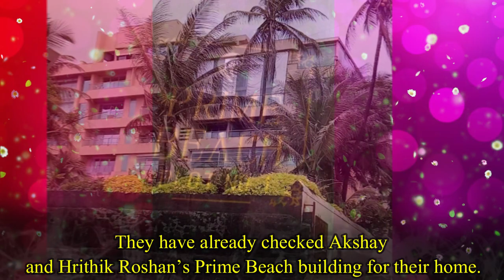Varun and Natasha Dalal Getting Married Soon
Varun and Natasha is Getting Married This Year. One of the most talked and adorable couple of bollywood right now is Varun Dhawan and Natasha Dalal. Varun and Natasha are childhood friends and they are in a relationship for a long period. The Coolie No. 1 actor has openly accepted his relationship with Natasha who is a fashion designer. Varun also said that he is ready to get married with his longtime girlfriend Natasha. Looks like Varun and Natasha are planning to get married this year. According to recent reports, Varun and Natasha are looking for a house. Sources said that they are looking for a perfect place where they will live after their marriage which will take place this year. Varun and Natasha are looking for their perfect sweet home near Juhu Tara Road. They have already checked Akshay and Hrithik Roshan’s Prime Beach building for their home. They have also looked for houses in Parineeta and 402 Marina. Both of these are in Juhu. Both Varun and Natasha said that cozy and airy would be a perfect match for them. Varun and Natasha are all prepared for their summer wedding which is going to take place in Goa. Sources, close to the Dhawan family, have revealed that Varun and Natasha both want their wedding to take place at the beach of Goa. Varun’s brother Rohit and Jaanvi got married in Park Hyatt at Goa and that is why Varun also want his wedding to take place at Goa. Varun and Natasha are planning to get married in May and their wedding will be a summer wedding. Sources revealed that, their wedding will be a grand affair and it will be spanned over a week. All the events, like mehendi, sangeet, wedding and reception, will take place within a week. The couple wants their wedding to take place at a luxurious hotel in Goa or at a beach resort. The dates are not revealed yet but few bollywood biggies are informed about the date and are asked to keep those dates free. But sources also revealed that their wedding will not be a secret wedding like Deepika and Ranveer. Varun’s wedding will be all about band bajaa baraat. They invited their families, relatives and close friends from the fraternity, in their wedding. The couple will arrange a grand reception party at Mumbai for everyone in the film industry. As Varun and Natasha are childhood friends, both the familes know each other and the families share a great bond. Both of their families are very much happy about their decision to settle down in their life. Varun has always said that Natasha is his strength and his stabilizing factor. On the work front, Varun is currently busy with Coolie No 1 and he has planned to complete all of his upcoming projects within April.